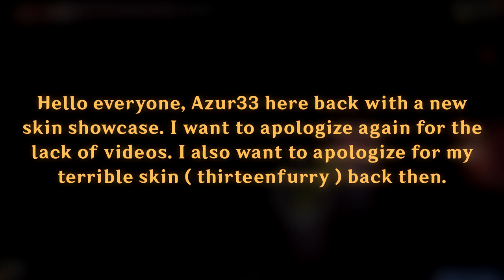osu! Skin Showcase || Azur33 - Project Amber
Hello everyone, Azur33 here back with a new skin showcase. I'm proud to finally release a skin I've been making in the past 5 months. In today's skin, I will review one of my skins named " Project Amber ", with the theme of Amber from Genshin Impact.

[ALL ART SHOWN IN THE VIDEO BELONGS TO THEIR RIGHTFUL ARTISTS]

Credits:
miHoYo Co., Ltd
Menu background artwork by 白切鸡
Pause screen artwork by Lunacle
Ranking Panel artwork by Ziro
Input overlay artwork by Jibuunya
Section pass artwork by amco
Section fail artwork by qzhanss
Spinner metre by みり
UI sounds from Midnight Phantasmagoria Fischl skin
Applause music by Miloh Productions